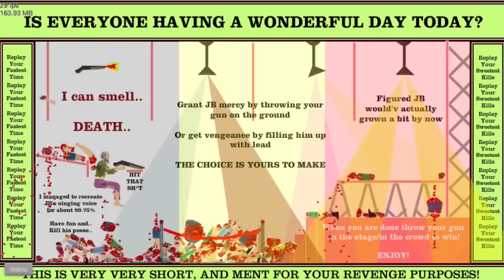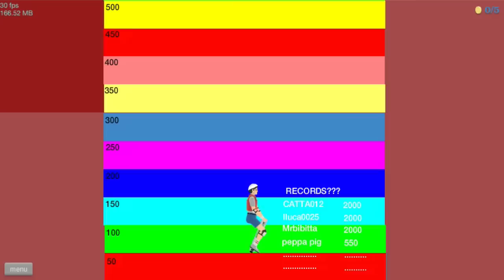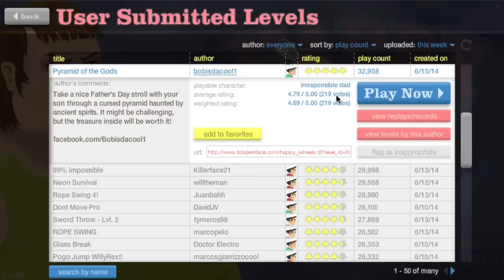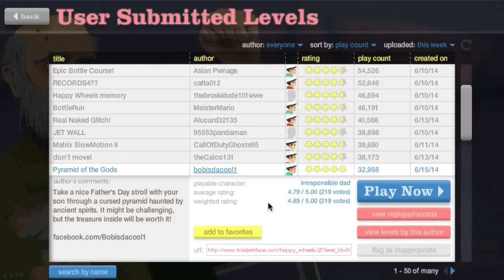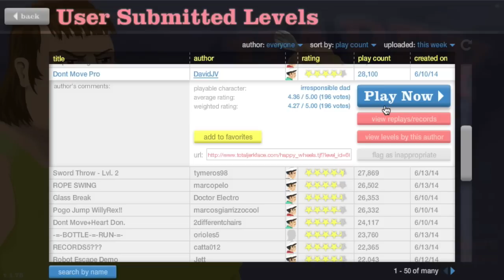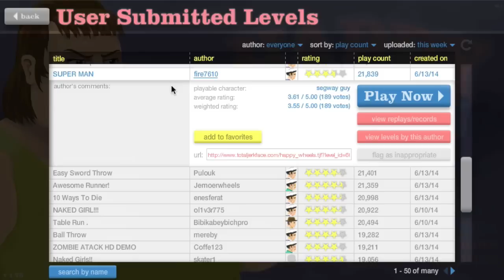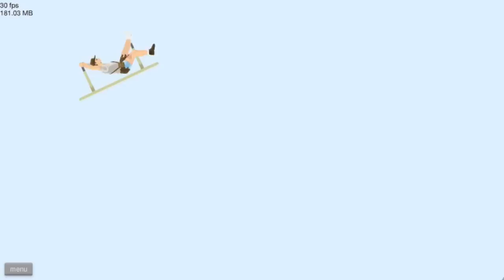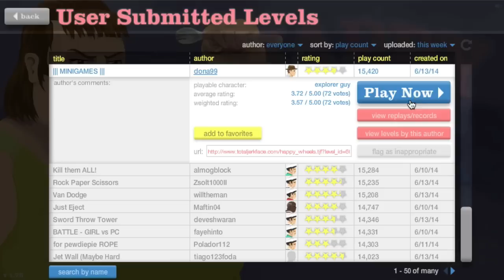ROBOT ESCAPE! [HAPPY WHEELS MADNESS!]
E3 VLOG!